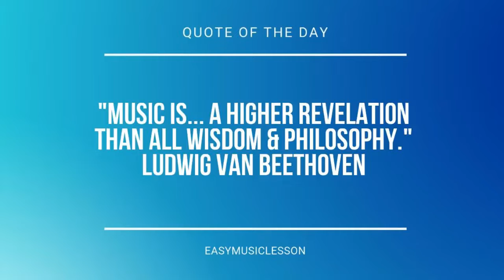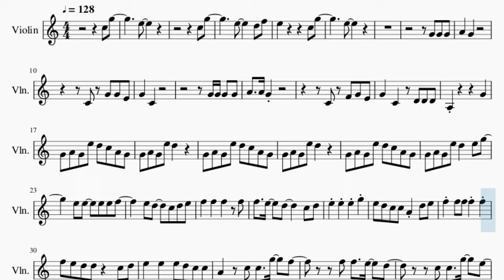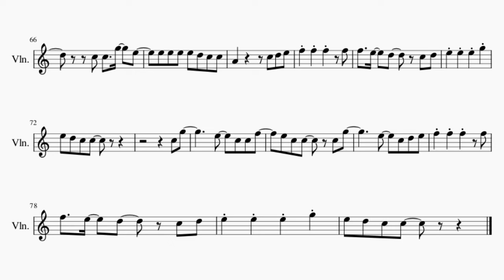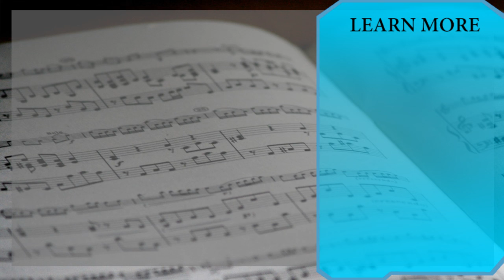Violin Sheet Music: How to play Just Friends by Why Don't We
Comment and let us know how the videos have helped you. It keeps us going! :)Here is a sheet music/tab video on the song Just Friends by Why Don't We on the violin. A violin sheet music arrangement which is transposed to notes that are easily played by violin, for the song Just Friends by Why Don't We.

EasyViolinLesson teaches you to play the your favorite instrument, through well-arranged sheet music so that you too can learn how to play Just Friends by Why Don't We on the violin as fast as you can. A violin sheet music with backing tracks to help your play the song better.

Chords of Violin arrangement:
F Maj   A Min   G Maj   C Maj   G Maj   F Maj   F Maj   A Min
G Maj   C Maj   G Maj   F Maj   F Maj   A Min   G Maj   C Maj
G Maj   F Maj   F Maj   A Min   G Maj   C Maj   G Maj   F Maj

Melody notes of Violin:
C5 G5
E5
C5 G5
E5
G4 G4 G4
A4   G4
C4 G4 G4 E4
G4   C4
C4 F4 G4 E4
G4   C4   D4 D4 D4
A3         G4
G4 A4 G4 E5 D5 C5 A4 G4
G4 A4 G4 E5 D5
G4 A4 G4 E5 D5   E5 G5
E5 D5 C5 C5 A4 D5 E5
F5 F5 F5 F5 F5
F5 E5 D5 D5   C5 D5
E5   E5   E5 D5 C5 C5
A4   C5 C5   G5   F5
F5 F5   E5   D5
C5 C5   G5   E5
E5 E5 E5 E5 D5 C5 C5
E5 D5 C5 C5   G4 G4 G4
A4   A4 A4 G4
G4   C4
C5 G5 C5 C5 C5
B4 C5 C5     C5 B4
G4 G4       G4
E5 E5   E5 G5 F5
C5 G5
E5   C5 C5 F5
E5 C5 C5   C5 G5